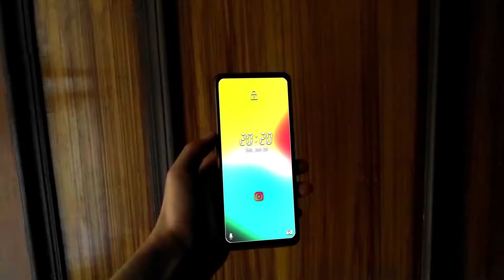Future is Now | AR Glitch | L A Photography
Sneak Peek to what Augmented Reality will look like in near future with this little Adobe After Effects Animation